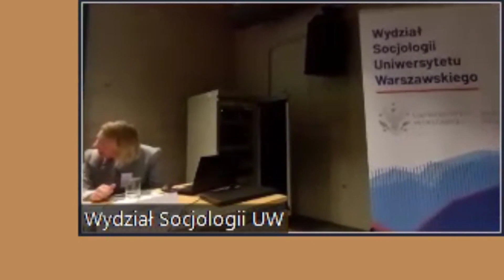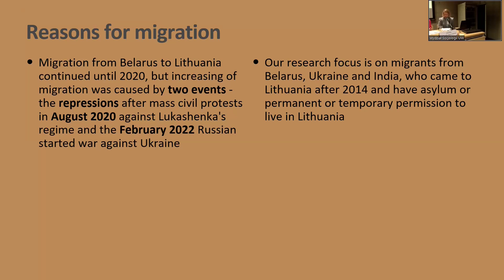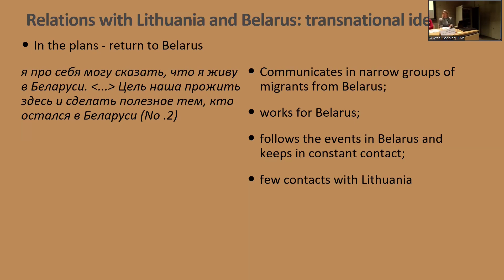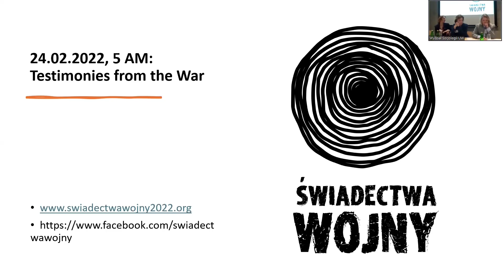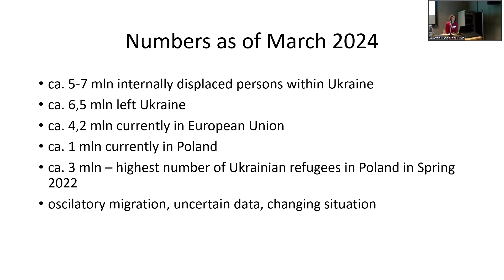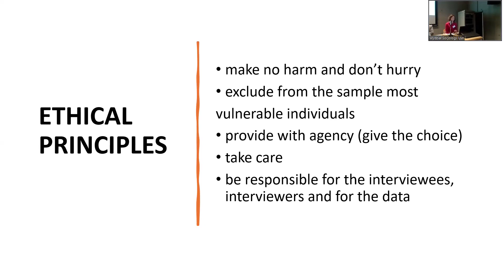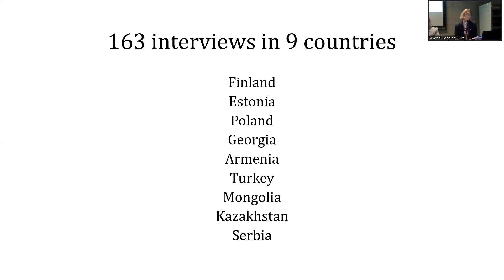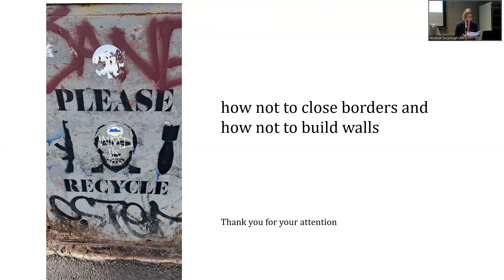Plenary session 1: Researching current migration movements and humanitarian crisis in Europe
First plenary session at the (In)Visible Russian (Anti-)War Migration Conference, 13 March 2024

Moderator: Zuzanna Bogumił (Institute of Ethnology and Cultural
Anthropology UW)

Panellists:
➢ Monika Frėjutė-Rakauskienė (Institute of Sociology at the Lithuanian Centre for Social Sciences), researcher of the Belarusian migration
➢ Justyna Straczuk (Institute of Philosophy and Sociology PAS) researcher of the humanitarian crisis on the Belarusian border
➢ Anna Wylegała (Institute of Philosophy and Sociology PAS) coordinator of the project "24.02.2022, 5 am: Testimonies from the War"
➢ Katarzyna Roman-Rawska (Institute of Slavic Studies PAS) co-coordinator of the project “Crossing borders, building walls. Towards ethnography of Russian war mobilization”

The conference was organized by the Institute of Ethnology and Cultural Anthropology and the Faculty of Sociology, University of Warsaw, Institute of Archaeology and Ethnology and The Institute of Slavic Studies, Polish Academy of Sciences in the partnership with Bursa Uludağ University, Ilia State University, University of Eastern Finland, Institute of Archaeology and Ethnography, Armenian Academy of Sciences, Tallinn University, and Nazarbayev University.

The conference was co-funded by the state budget, granted by the Ministry of Education and Science, Republic of Poland, under the programme "Excellent Science II - Support for scientific conferences.”